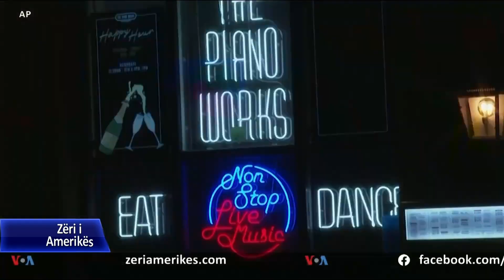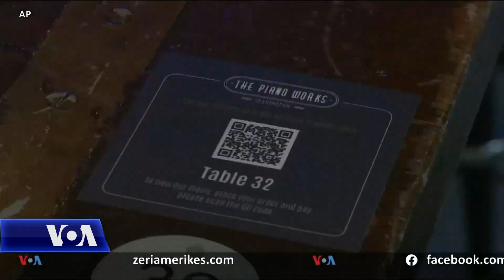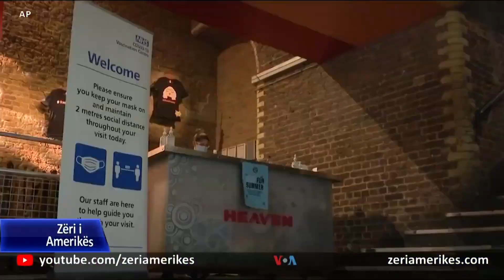Çertifikata e vaksinës, shqetësim për klubet e natës në Britani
Pas 18 muajsh mbyllje, klubet e natës në Britani u rihapën më 18 korrik. Megjithatë, Kryeministri Boris Johnson ka thënë se çertifikatat e vaksinës do të jenë të detyrueshme për klientët e tyre, duke filluar nga fundi i shtatorit